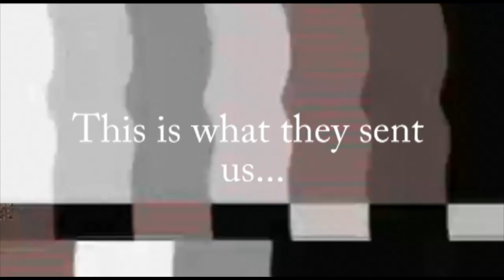Nick Wright, JR Barthel, & Chad Taylor on MMTV's RAW!!! // MassMuscleTV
Check out the highlights from Nick Wright, JR Barthel, and Chad Taylor's Back workout in Columbus, Ohio.